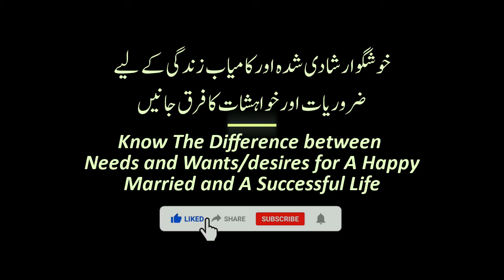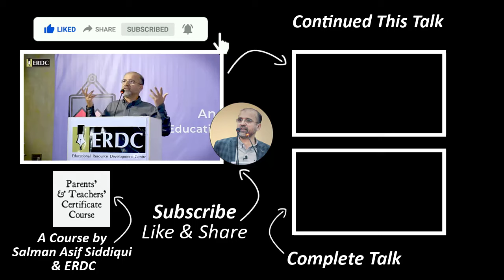Know The Difference between Needs and Wants/Desires for A Happy Married and A Successful Life | ERDC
In this video, Salman Asif Siddiqui is explaining that for a happily married and successful life, know the difference between needs and wants or desires.

اس ویڈیو میں سلمان آصف صدیقی صاحب بیان کر رہے ہیں کہ خوشگوار شادی شدہ اور کامیاب زندگی کے لیے ضروریات اور خواہشات کا فرق جانیں

Is Video Mein Salman Asif Siddiqui Sahib Bayan Kar Rahay Hain Ke Khushgawar Shadi Shuda Aur Kamiyab Zindagi Ke Liye Zaruriyat Aur Khwahisaat Ka Farq Jaanein

इस वीडियो में सलमान आसिफ सिद्दीकी बता रहे हैं कि खुशहाल शादीशुदा और सफल जिंदगी के लिए जरूरतों और इच्छाओं के बीच अंतर जानें।

Complete Talk "7 Types of Differences You Must Know for a Happy Married Life and a Successful Life" in A Single Playlist